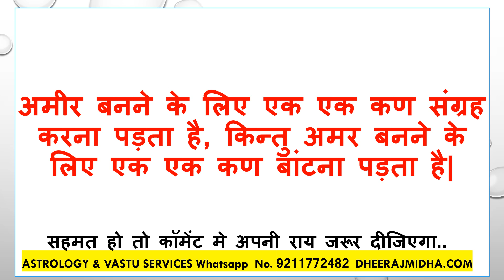Aaj Ka Suvichar 23 अक्तूबर 2024 आज का सुविचार - आज का विचार आज का शुभ विचार प्रेरक विचार हिंदी में